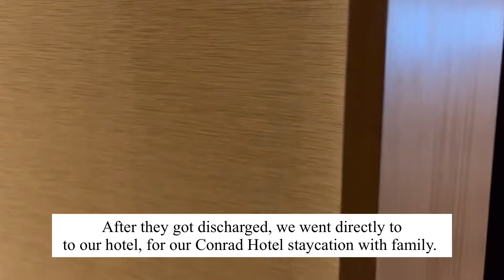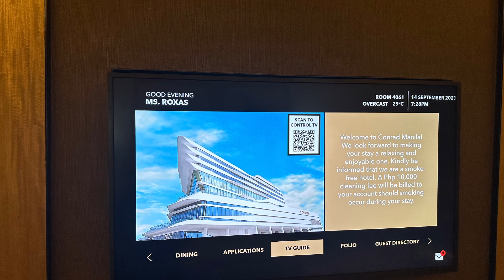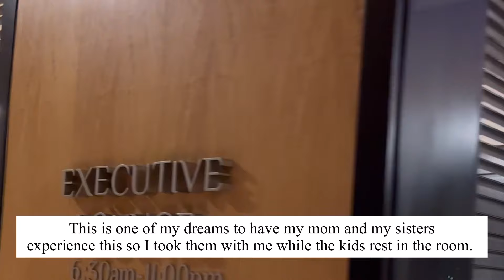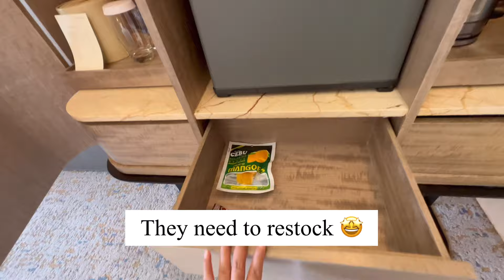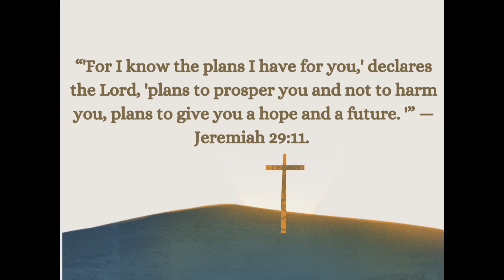Philippine Adventure| We got Sick | Conrad Hotel staycation with family | Relaxing Vlog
Hello everyone!

It’s another Philippine adventure video.

We ate so many street foods my kids had food poisoning and I also got sick. But that didn’t stop me from my mission to spoil my family.

We took both my family and my husband’s family to a staycation at Conrad Hotel Manila.

So blessed that I get to do this and share my blessings to my family.

Thank you as always for sharing this journey with me.

Love,
Mai 🤍